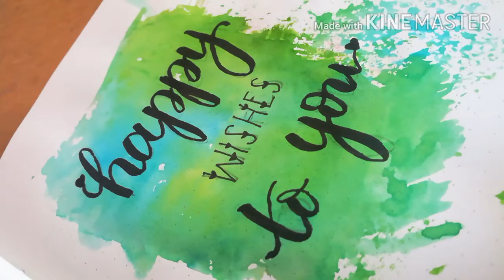5 September 2020